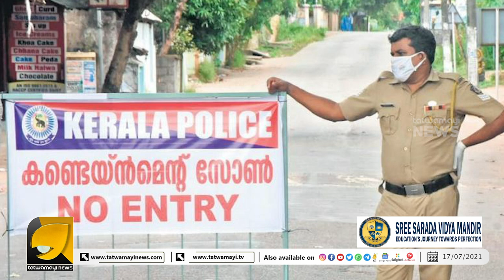അശാസ്ത്രീയമായ ലോക്ക് ഡൗൺ പണിയായി; കേരളത്തിൽ അതിവേഗ വ്യാപനത്തിന് സാധ്യത!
അശാസ്ത്രീയമായ ലോക്ക് ഡൗൺ പണിയായി;
കേരളത്തിൽ അതിവേഗ വ്യാപനത്തിന് സാധ്യത!